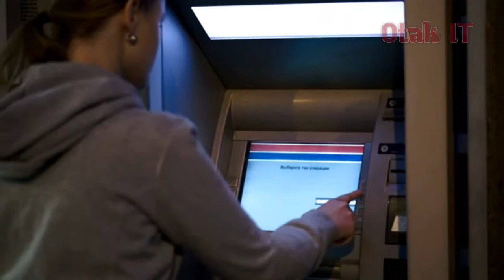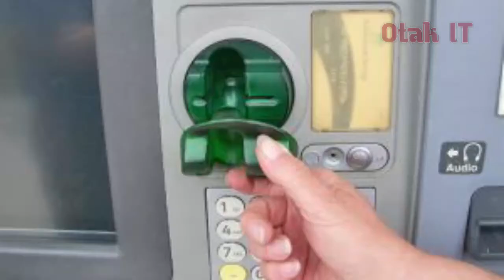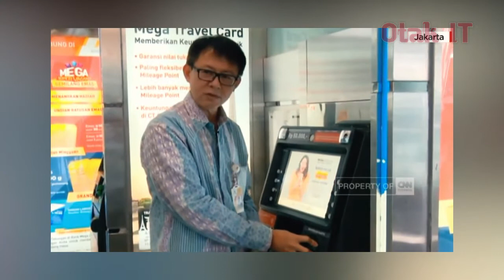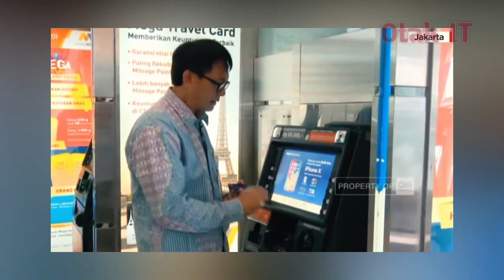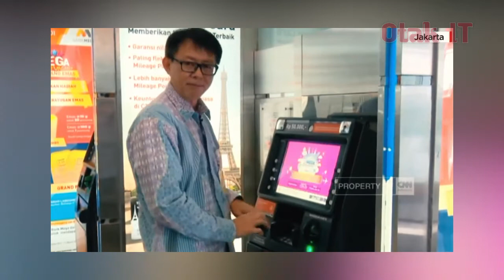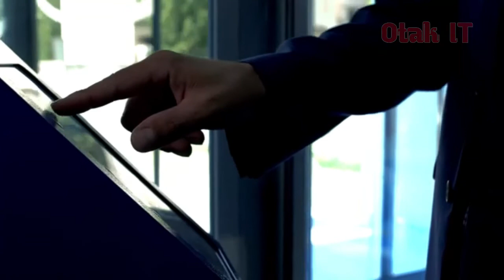Awas! Jangan Asal Gesek Kartu di Mesin EDC, Tips Mencegah Card Skimming di Mesin ATM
otoritas jasa keuangan, bank bri atm, mesin edc bri, mesin edc bca,
edc mesin, atm card skimming video, card skimming adalah, card skimming atm, card skimmer atm, mesin edc semua bank,

Tips mencegah card skimming di mesin ATM
Jangan asal gesek kartu di mesin EDC

We make these videos to educate others in a motivational/inspirational form. If any owners of the content clips would like us to remove their video, we will do so as soon as possible.